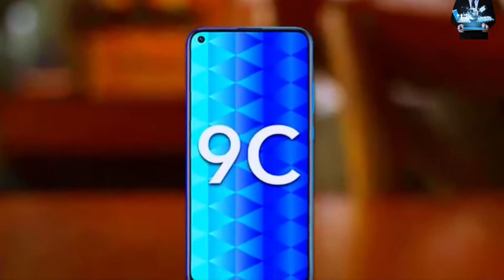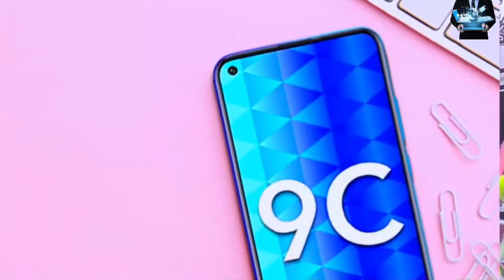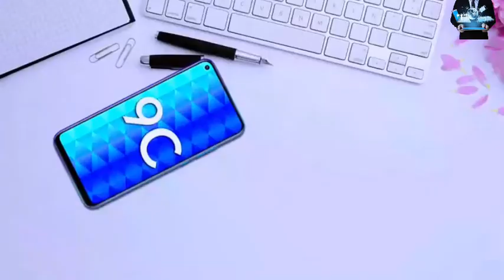Honor 9X Unboxing & First Look - Budget Pop Up Selfie Camera🔥🔥🔥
Honor 9C bangla review | Honor 9C price in bangladesh